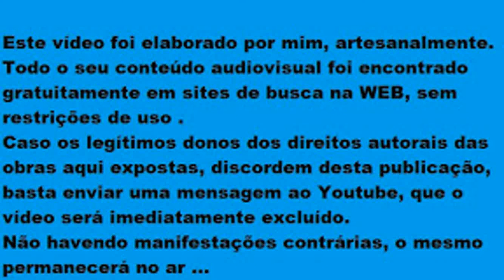Gracias a la Vida- Andrea Parodi, Elena Ledda ( Naavo Figueirôa)